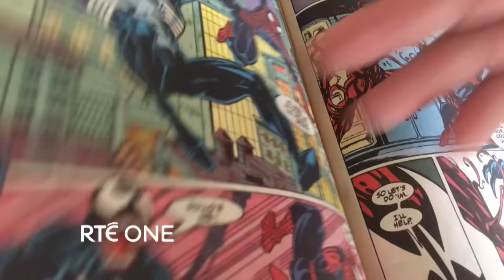The Collectors | RTÉ One | Tuesday 26th July